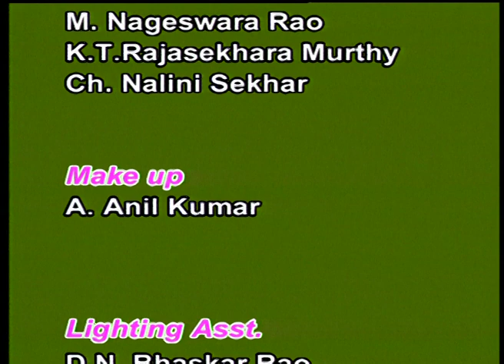BRAOU MBA 2nd Year : Process Selection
Year-2
Semester-
Subject-MBA
Course Title-PRODUCTION MANAGEMENT
Expert-Prof.Y.S.Kiranmayi/Prof.M.S.Bhat/Prof.Ganganath Jayanthy
Course Code-MBA-09
Block No-2
Block Name- FACILITIES PLANNING
Unit No-3
Unit Name-Process Selection